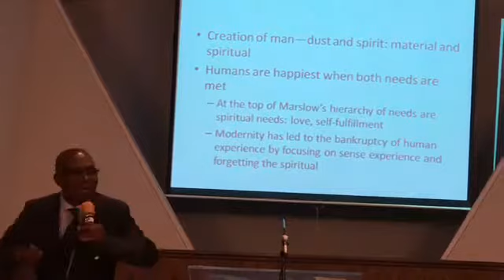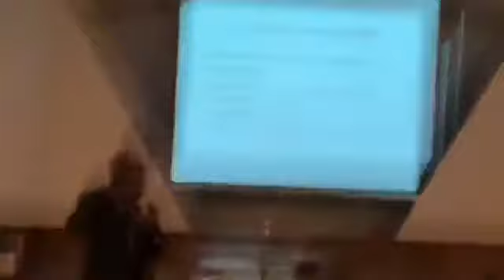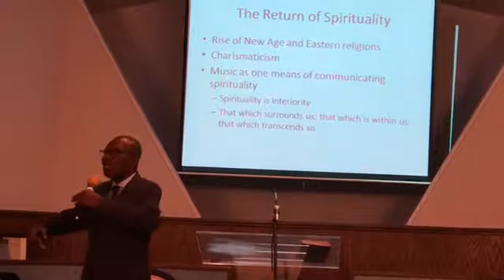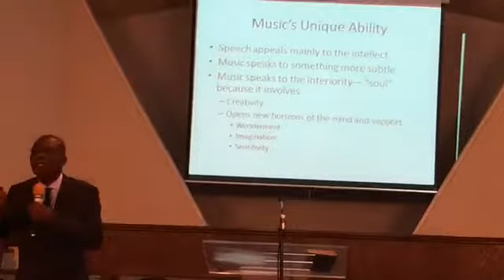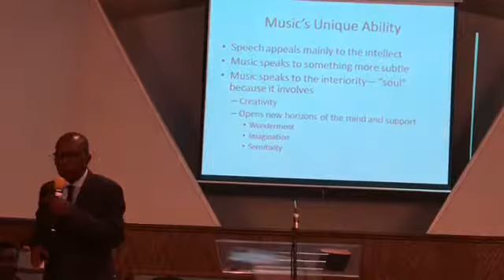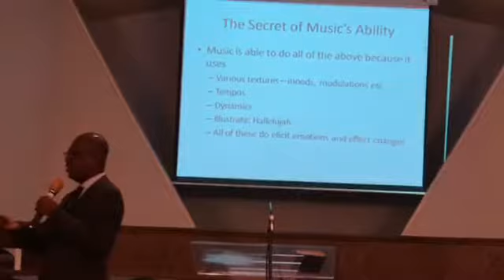Music and worship - Pr. Kwabena Donkor